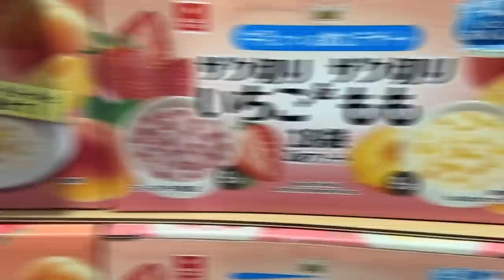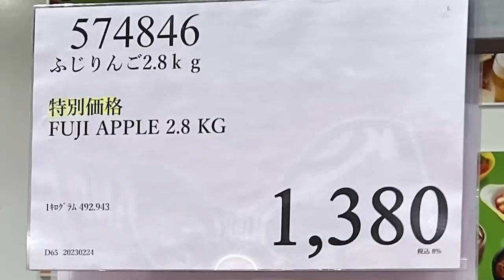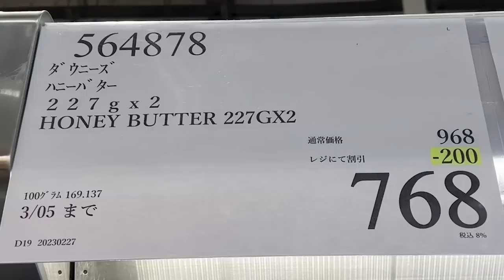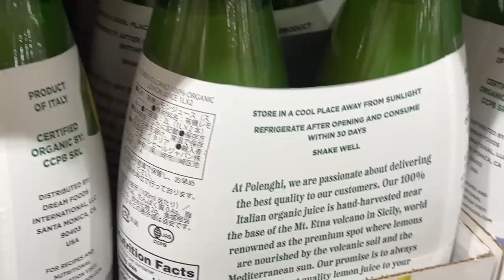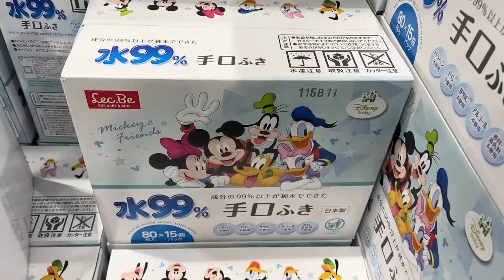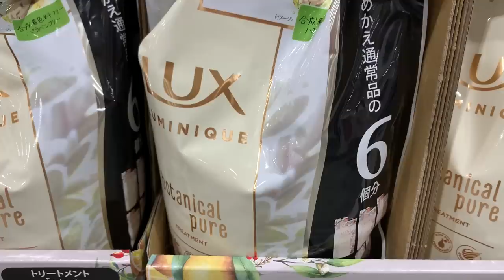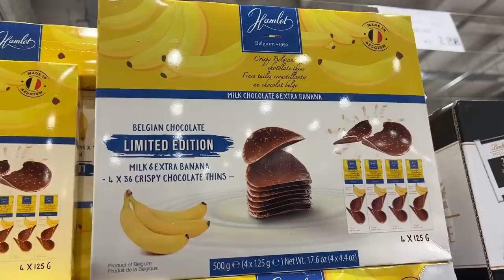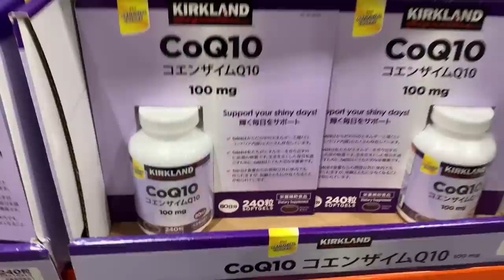【コストコセール情報】03月1週目-平日-前編 食品 生活用品 パン 肉 お菓子 ヘルシー おすすめ 最新 アマゾン 価格比較